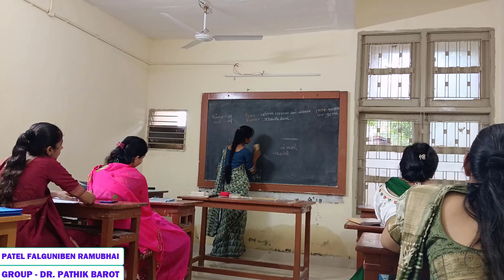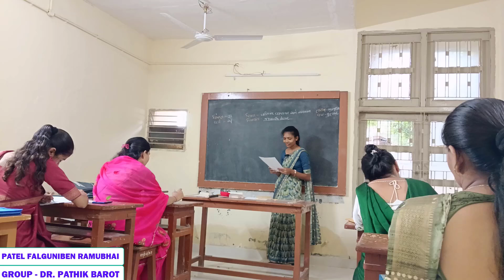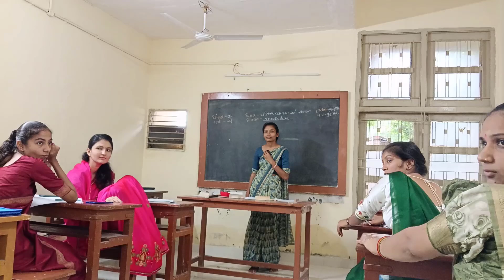PATEL FALGUNIBEN RAMUBHAI | STRAY/BRIDGE LESSON | COMMERCE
TRAINEE NAME :
TOPIC :
BATCH -2024-26
ROLL NO : 48
GROUP : DR. PATHIK BAROT